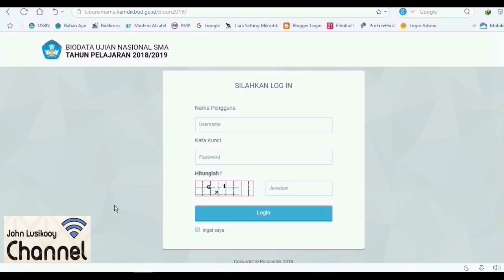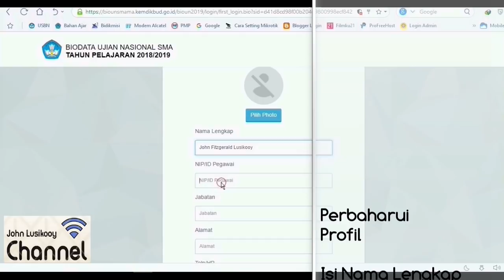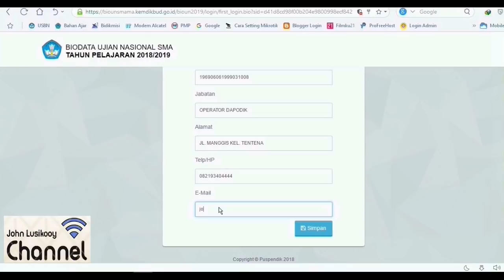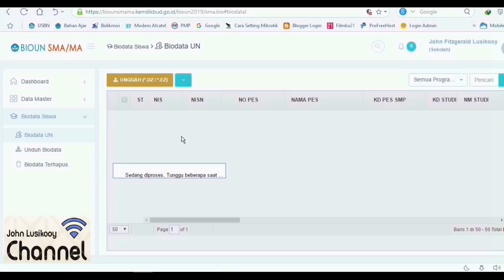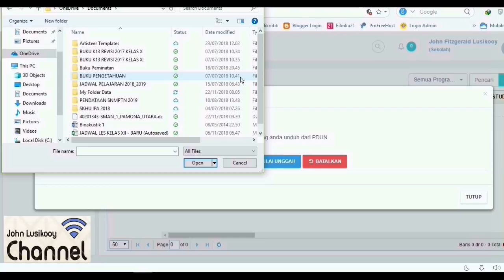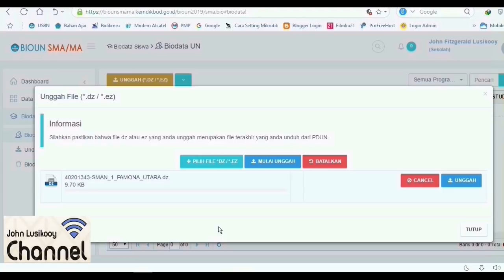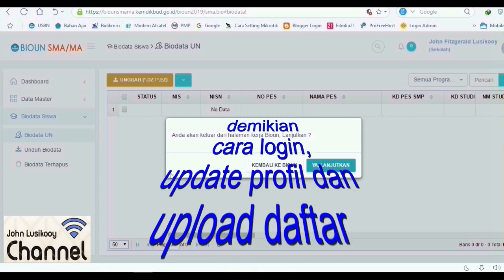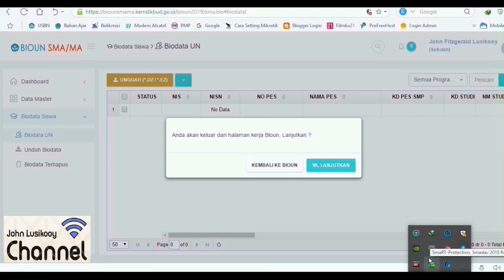Begini Cara Upload Daftar Calon Peserta Ujian Nasional di BIOUN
Jelang Pelaksanaan simulasi UNBK pada minngu 3 Bulan Desember 2018, setiap sekolah wajib mengirim mengirim daftar sementara calon peserta UN 2019. Dengan tahapan :
1. Memeriksa dan Memperbaiki data DAPODIK,,
2. Melakukan pengelolaan Calon Peserta di web Manajemen PDUN (turialnya bisa dilihat di channel ini)
3. Mengunduh file dz dari web PDUN dan mengungga ke web BIOUN, dan
4. Mengelola web UNBK
Tutorial kali ini, mengenai Cara Login, Cara Update Profil, dan Cara Unggah file *dz ke BIOUN, selain itu ada pula cara mengatasi data yg salah di BIOUN untuk suksesnya UN2019 yang berbasis komputer